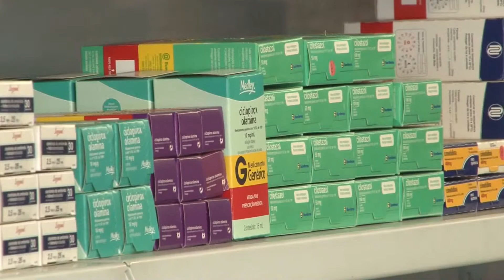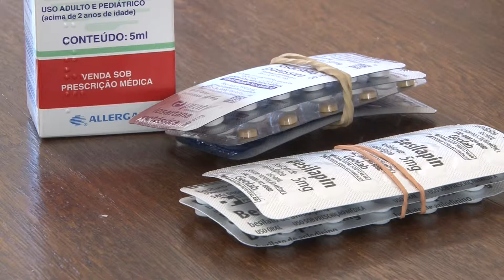REAJUSTE NOS PREÇOS DOS MEDICAMENTOS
Desde o final do mês passado, os medicamentos já estão mais caros, inclusive os genéricos e similares. Diante da alta, quem faz uso constante de remédios está tendo de se virar para não ficar sem.